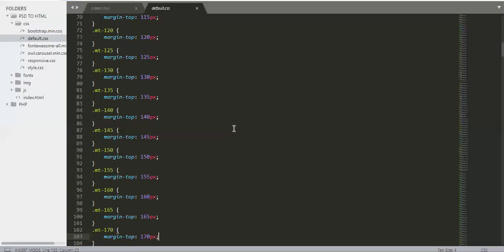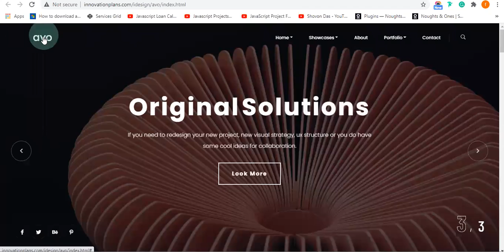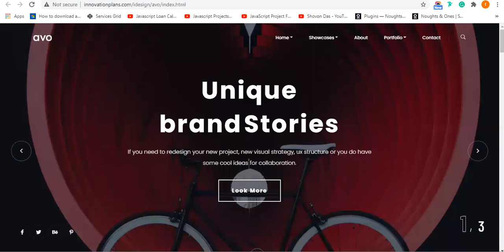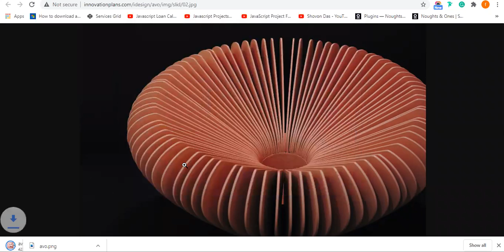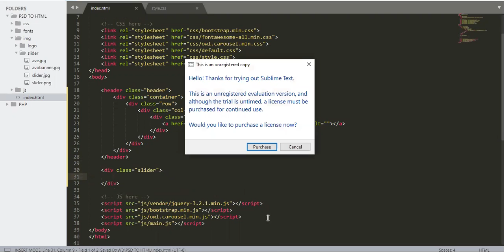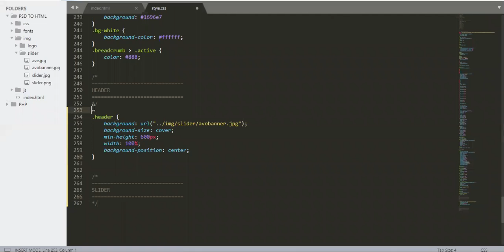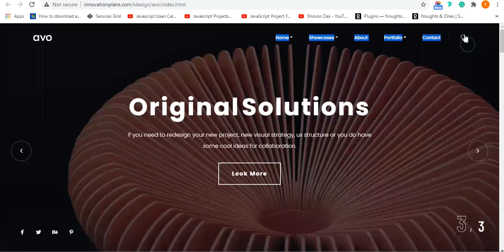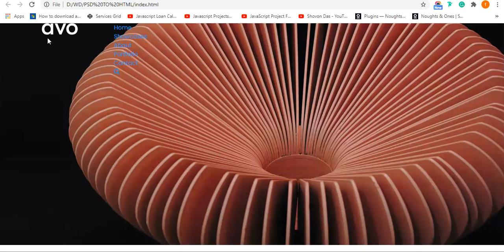Html and Css Practice One